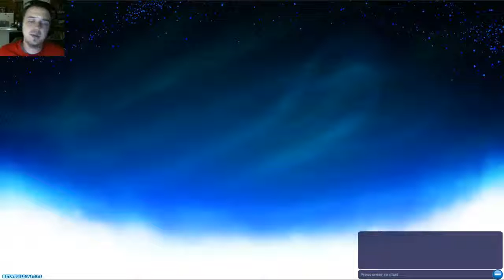Brawlhalla Gameplay : Battle Week Pt1. Connection Issues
Brawlhalla is a legitimate PC brawler with fast-paced gameplay reminiscent of Super Smash Brothers. Use a variety of characters to bash your foes into oblivion with weapons like ray guns, spears, lances, hammers, and so much more!

Brawlhalla is an instant classic in my book. Smooth gameplay and responsive controls means even the noobiest of players can accomplish some relatively awesome maneuvers. But skill still plays the biggest role of all. As it should be.

Brawlhalla PC, Brawlhalla gameplay, Brawlhalla Shadow Hattori, Brawlhalla Sir Roland, Brawlhalla Lord Vraxx, Brawlhalla review, Brawlhalla battle week, Brawlhalla part 1, Lets Play Brawlhalla by Brandon Dayton.

A 2D platform fighter where the best of the baddest-ass warriors in history battle each other in an eternal tourney of champions for bragging rights, infinite mead, and the pure pleasure of delivering a beatdown.

Brawlhalla: An eternal battle arena where the greatest warriors in history brawl to prove who's the best that ever was, is, or will be. Competitors from all eras slug it out in devious and challenging arenas. Every match is an epic test of skill, speed, and strength, and every victory brings added glory and bragging rights to the winners.

Clockwork VALKRIs salt these slugfests with powerful weapons and gadgets. Fighters scramble to grab swords, hammers, blasters, rocket lances and more! Every weapon changes your play style and your options. Gadgets like mines, bombs, and spiked spheres add even more danger into the mix, letting fighters change the course of battle with a well timed-throw or carefully laid trap.

Brawlhalla is a free to play, 2D platform fighting game featuring both online and local modes. When the final version launches it will include:
Online Team Brawl - The most popular format, two teams of up to four warriors face off in a frenetic, no holds barred brawl.
4 Player Online Free for All - Ranked or casual matches where four fighters enter, but only one can win.
Local Free for All - Up to 4 players can play in free for all mode on one computer - perfect for friendly face-offs.
Local Custom Teams - Team-up on your local machine, by adding up to 4 bots into the mix for living-room level mayhem.

Brawlhalla Early Access is available now!

What the developers have to say:
“Brawlhalla is a fast-paced, super fun, brawl and fall fighting game that we've been loving the heck out of here in the office. Now we need your help!

We're currently adding features, adding content, balancing characters, and improving gameplay. Early Access gives us a huge advantage - real-time feedback from you.

During Alpha and Closed Beta access will be limited, but once we go to Open Beta we will be a free to play game. These Founders Packs are designed for people who want to get in early and help us shape this game. They offer Early Access plus big thank-you rewards once we release. If you aren't convinced you'll have a blast in Brawlhalla just yet, why not wait and check it out when we open things up to everyone?

Get in, have fun, and brawl your heart out!”